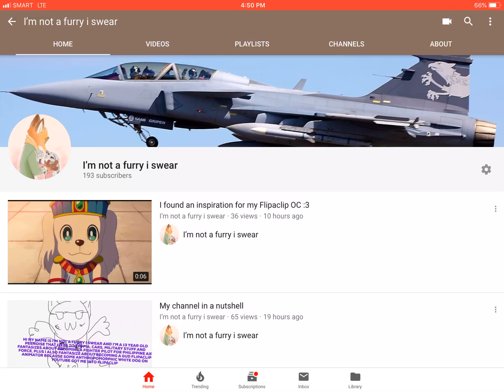7...More...Subscribers..And i’m at 200